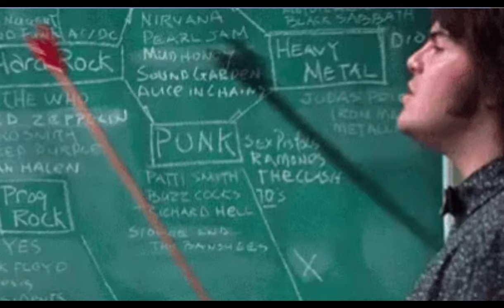THE FIVE STAGES OF HELL LET LOOSE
Much like the stages of grief Hell Let Loose will break your will to live and make you fall in love with it all in the first stage!
join me as I deconstruct the phycological effect Hell Let Loose has on the human brain and the groups people fall into on their journey